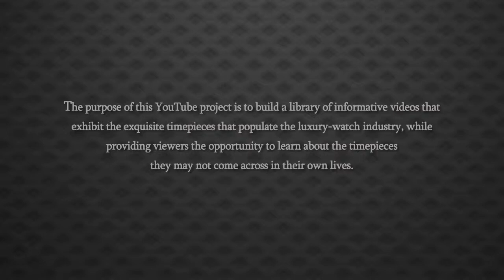Ulysse Nardin Watch Michelangelo 273 68 412 Stainless Steel Automatic Watch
The stainless steel case surrounds a black dial with a power-reserve indicator, while an automatic movement powers the hands, and the date window. The case measures 38mm wide without the crown, and is water resistant down to 50m depth.